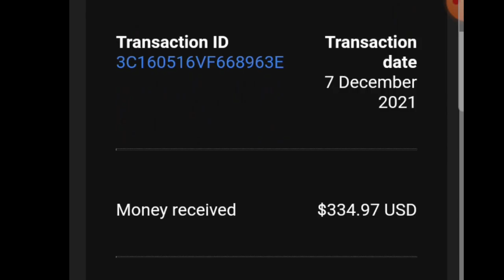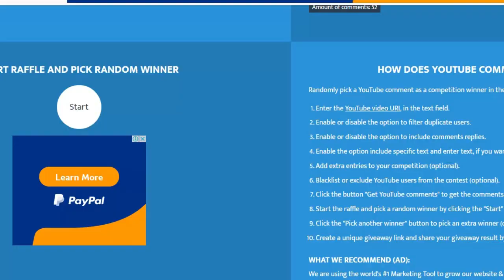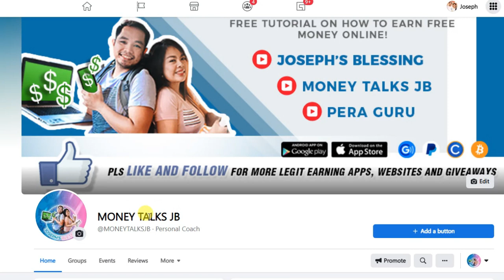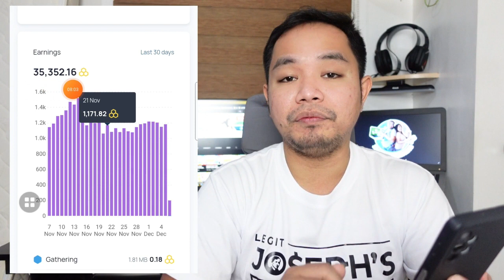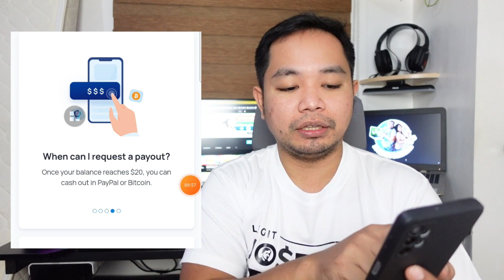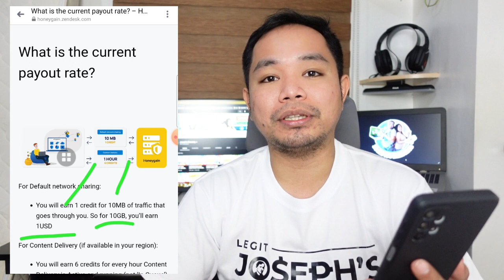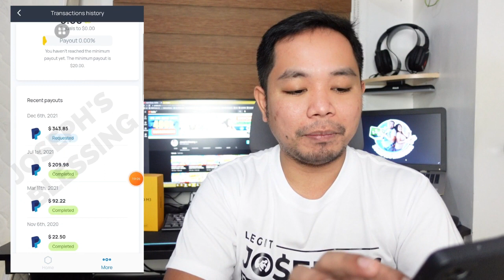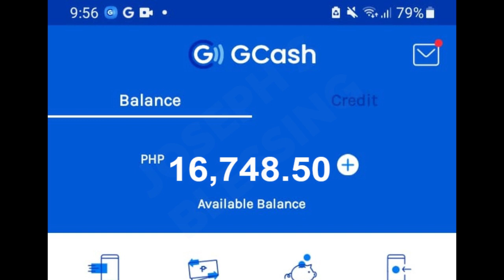KUMITA NG PERA PROMISE KAHIT WALA KANG GAGAWIN! ₱16,748 KINITA KO! 1 MINUTE 250 AGAD! PROMISE LEGIT!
PROMISE MAGKAKAPERA KA DITO KAHIT WALA KANG GAGAWIN!
AS IN PROMISE! LEGIT ITO! Walang puhunan! NO INVITE!

+ P6,000.00 Pesos!

2. 💚👉Sany Geym: 🔸👉
Code: 588471
TUTORIAL: SOON

3. 💚👉Eagel Geym: 🔸👉 PLS DOWNLOAD APP HERE for IOS and Android

6. 💚👉 DrimKlab:  (install this to get P5000) (do all the mechanics, watch the video)

👉 Instructions:
1.) Click the link each App.
2.) mag sign up then input mo yung code na ito..

👉 Install ang app at mag register use this code: 6DP3NMAH

3.) REMINDER PO. Dapat po iverify nyo po ang inyong account para po makakuha ng FREE MONEY each.

Pls send also the screenshot of your YOUTUBE Profile also na nakaSUBSCRIBE ka. Thank you so much and Congrats!

TOP 8 LEGIT FREE APP

earn money
libreng pera
buzzbreak
libreng pera gamit cellphone
NFT GAMES
AXIE INFINITY